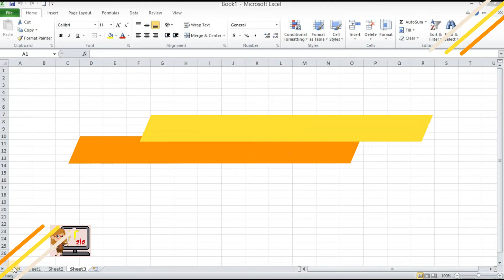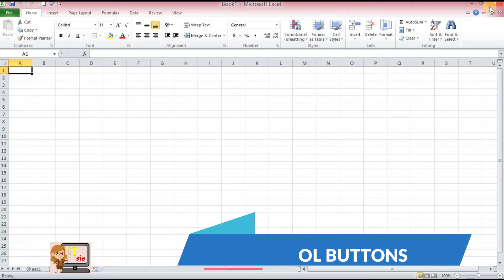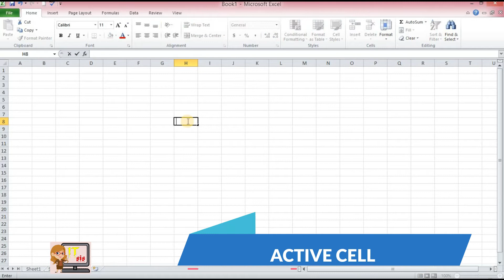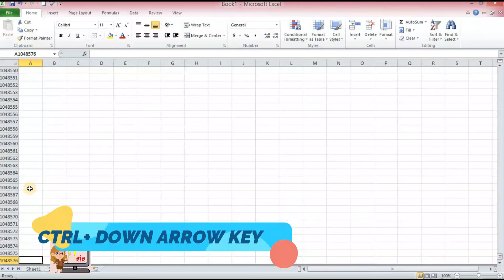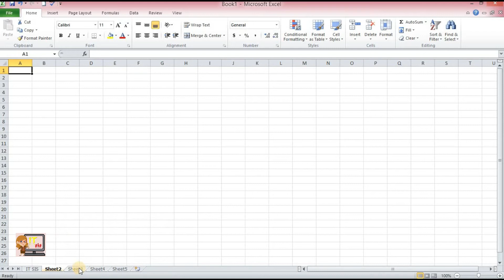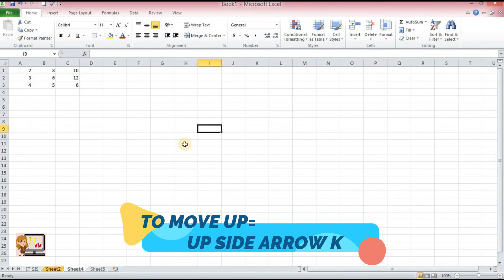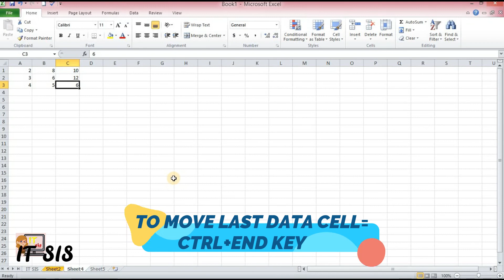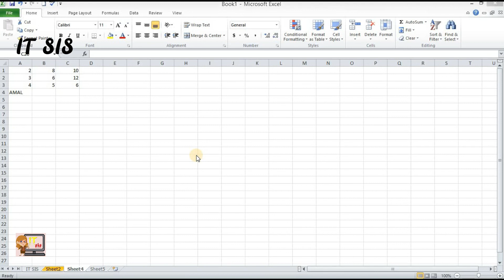excel basic | MS excel |excel Sinhala tutorial | 2020 | excel for beginner (clear explanation)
hi friends,
this video about Microsoft excel basic functions . excel is an essential part of using a computer. easy to understanding for students and others who are studying today. We look forward to bringing you this lesson step by step. Not only Sinhala, English word make it easy for others to understand. this video tutorial explains important of excel for the beginner. in the next lesson ,I am going to explain each part of the excel.